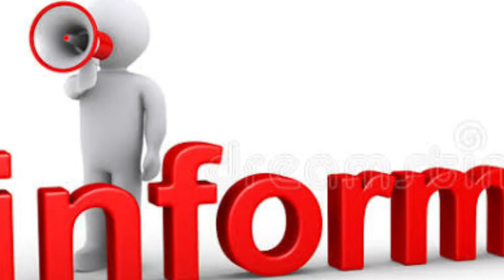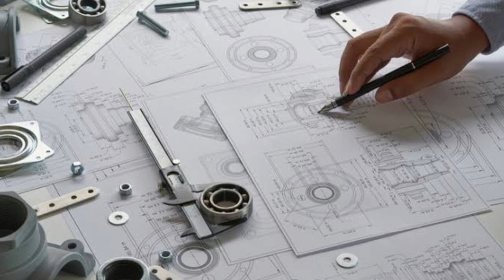KGF 3 | 30 Interesting Facts | Yash | Srinidhi Shetty | Raveena Tandon | Prashanth Neel |Prakash Raj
KGF director Prashanth Neel: 'Definitely a possibility of KGF Chapter 3, that also comes out of compulsion'

Key Questions-
0:00 Intro
0:29 Aakhir kyun bhadak gaye set par Sanju Baba ?
0:32 kyun hai KGF 2 Sanjay Dutt k liye khaas ?
0:37 kya hai Rocky ki asli kahani ?

KGF director Prashanth Neel has said that the success of the first two films have put a ‘compulsion’ to make the third part. He added that ‘we don’t know when, but we will keep it going'.

The director of KGF films, Prashanth Neel, has said that the third film in the franchise is out of compulsion. KGF Chapter 2 end credits teased fans for a third installment. Starring Yash in the lead role, the film also featured Srinidhi Shetty, Sanjay Dutt, Raveena Tandon and Prakash Raj.

KGF: Chapter 2 is a Kannada film, starring Yash and is a sequel to the 2018 hit KGF: Chapter 1. KGF Chapter 2 has earned over ₹1250 crore at the box office, and ₹435 crore of those came from the Hindi version alone.

Asked whether he was actually considering KGF Chapter 3, Prashanth told the Youtube channel Galatta Plus, "There is definitely a possibility of Chapter 3. That also comes out of compulsion. People have loved this world, they've loved this character and we are gonna keep it going. We don't know when, but we are gonna keep it going".

He added, "Of course, we have an idea. We had an idea for it a long time back actually, but right now we just want to take a big break and we will definitely come back to make that."

KGF Chapter 3, its making and release: Know what Neel said

Everyone must have it in their memory that the post-credit sequence of KGF Chapter 2 gave a glance of a file named KGF Chapter 3 final draft when Rocky's crimes in the United States of America were being investigated following his 'death' in the climax of the second installment.

When asked if the glance was just a tease or if there is a possibility of the third installment, Neel said, "There is definitely a possibility of Chapter 3. That also comes out of compulsion. People have loved this world, they've loved this character and we are gonna keep it going. We don't know when, but we are gonna keep it going".

He further said, "We had an idea for it for a long time but right now we just wanna take a big break from KGF and we will definitely come back to make that."

Before spilling the beans about KGF 3, Neel also revealed some of the unknown things that the fans were anxious about.

Why did Yash get the name Rocky?

As earlier speculated, Neel opted to give Rocky as Yash's nickname in the movie as Kannada movie Rocky was a blockbuster of the Rocking Star and he gained fame after that.

Why did Prakash Raj replace Anant Nag as the narrator?
Talking about replacing Anant Nag with Prakash Raj as the narrator, Neel said, "Anant sir didn't want to do the second installment, so, I had to improvise." Even, Neel didn't further comment on why Nag wasn't interested in being a part of the second installment.

Prashant Neel seems adamant about keeping the same team members from the film; the cinematographer Bhuvan Gowda and the soundtrack composer Ravi Basrur have been with him since his debut film. And as a result, we anticipate that Bhuvan and Ravi will indeed be involved in the third sequel, which Vijay Kiragandur would bankroll under the brand of Hombale Films. Although we will keep you informed of any new information on KGF 3 as it becomes available, please bookmark this page for future reference.

Must watch -

ANCHOR -ANJALI
WRITER- NEHA
EDITOR-AADARSH
gd-K.Ashwin